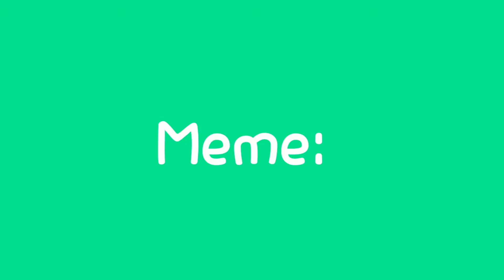Close up meme (124 sub special)